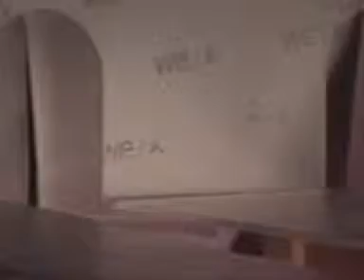WeSC Fashion Show 2004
WeSC presents a new collection at Café Opera in Stockholm. Enjoy!